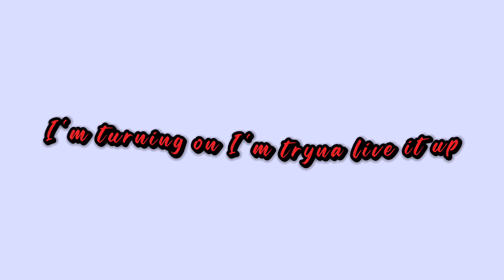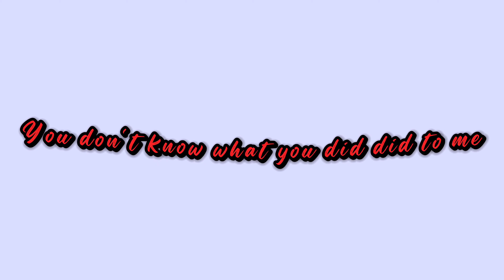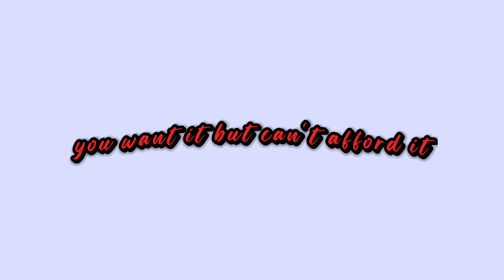Collide x Under The Influence Mash up (slowed)